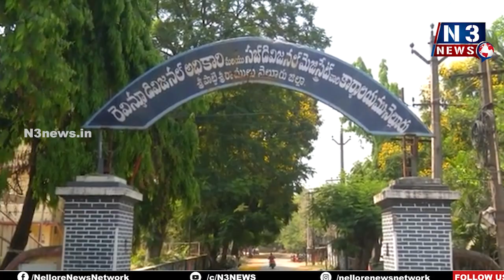30 నుంచి శ్రీ వేదగిరి లక్ష్మినరసింహస్వామి వార్షిక బ్ర‌హ్మోత్స‌వాలు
30 నుంచి శ్రీ వేదగిరి లక్ష్మినరసింహస్వామి వార్షిక బ్ర‌హ్మోత్స‌వాలు
బ్రహ్మోత్సవ ఏర్పాట్లపై స‌మీక్ష నిర్వ‌హించిన ఆర్‌డీవో మ‌లోల‌
భ‌ద్ర‌త‌, ఏర్పాట్ల‌పై అన్నీశాఖ‌ల స‌మ‌న్వ‌యంతో ప‌టిష్ట ఏర్పాట్లు
దేవ‌స్థాన క‌మిటీతో  క‌లిసి పోస్ట‌ర్ ఆవిష్క‌రించిన ఆర్‌డీవో మ‌లోల‌